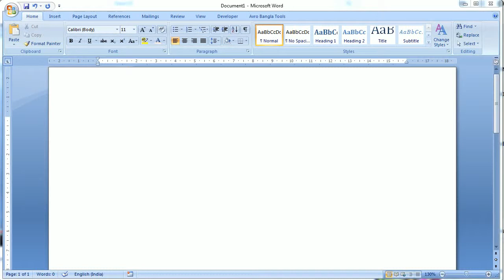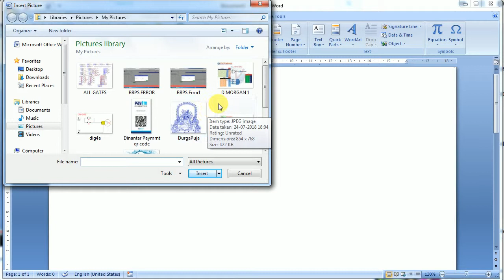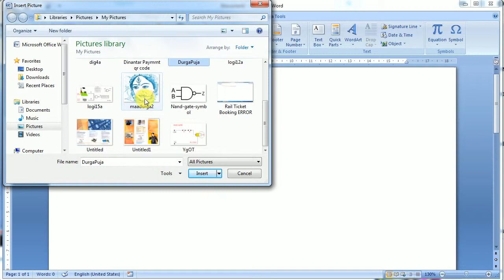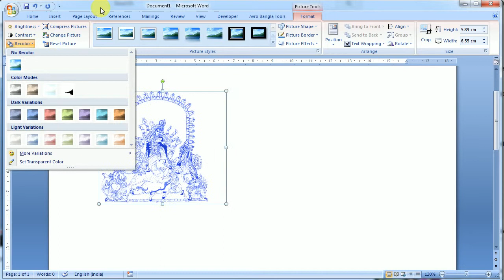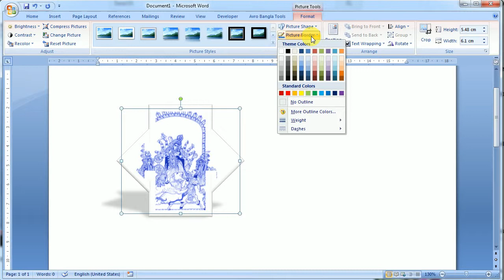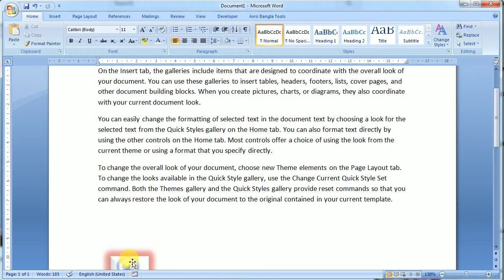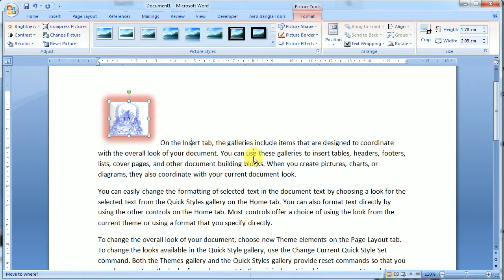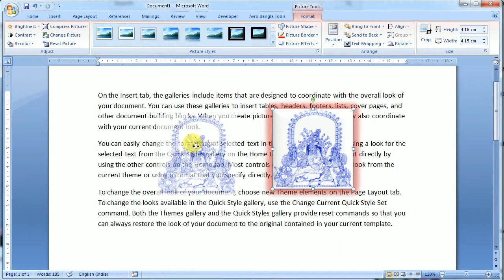How to Insert Picture in MS Word 2007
Insert picture and format it in MS WORD 2007